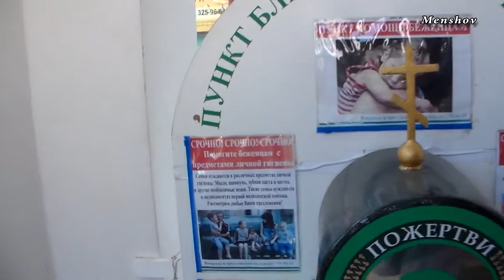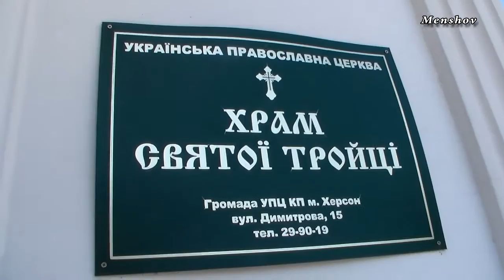Херсон. Церковь на Шуменском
Храм "Святої тройці" УПЦ КП. Херсон, ул. Димитрова, 15